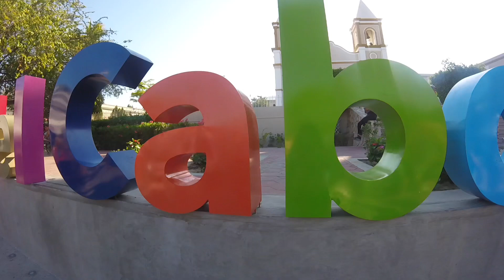Go Pro Cabo San Lucas - Summer 2019